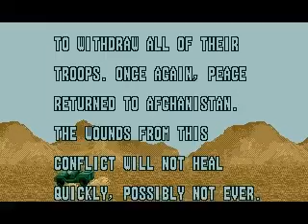Rambo 3 (Mega Drive) - Final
Final do jogo Rambo 3 para Mega Drive (Eu mesmo jogando)